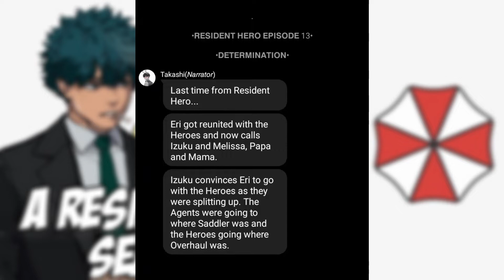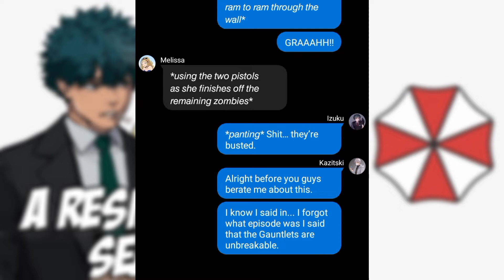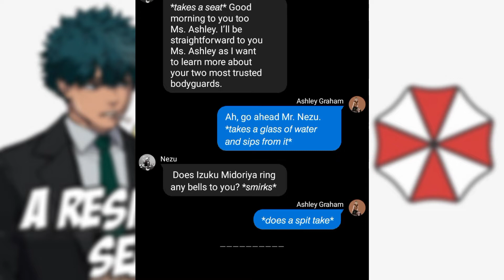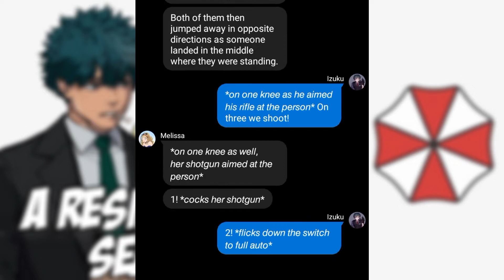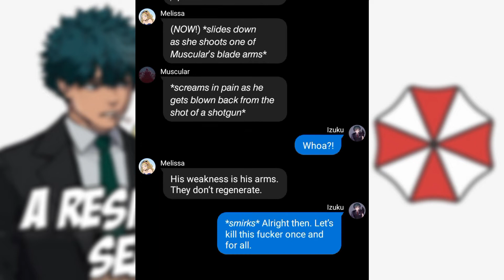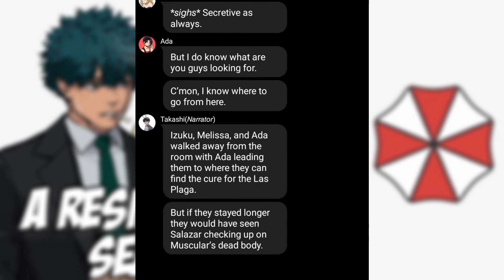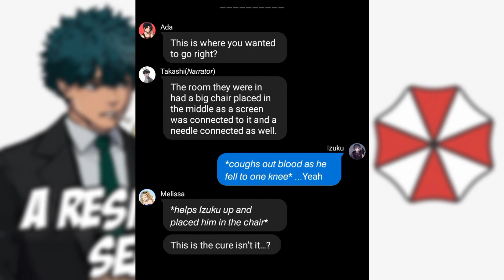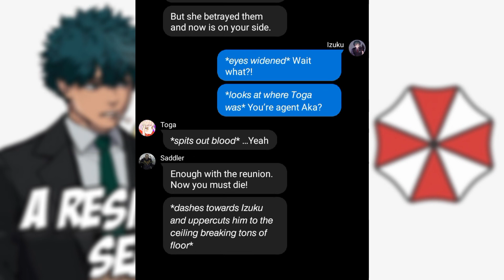BNHA | Resident Hero | Ep 13 - Determination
Hey guys, Kazitski here! I thank you guys for watching my videos, if you want to get more of my Texting Stories, LIKE & SUBSCRIBE and click the bell to get notified whenever I upload them!
Wattpad: @Kazitski
In call = [ ]
Whispering = { }
Action = * *
Thinking = ( )
Songs used in the video: